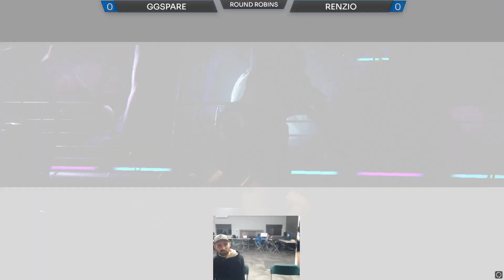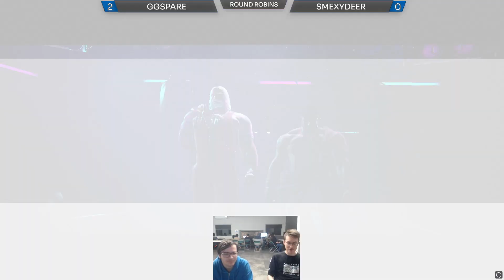SF6 : Saguenay FGC Saison 1 - Offline #3